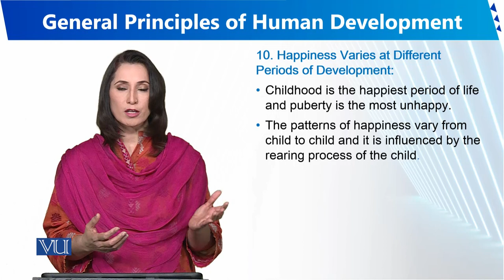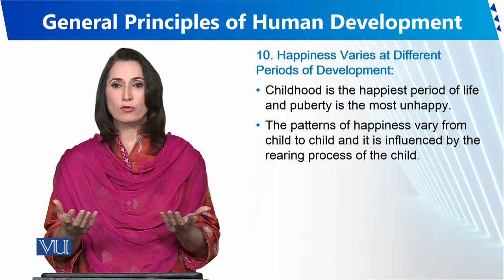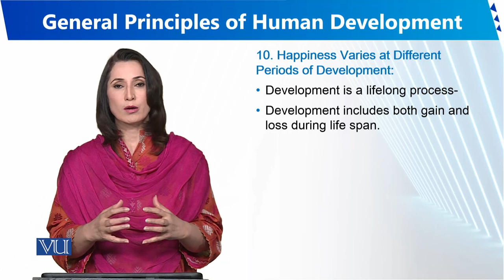General Principles of Human Development | Human Development and Learning | EDU302_Topic007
Topic007 - General Principles of Human Development (Cont'd)
By Dr. Sumaira Rashid